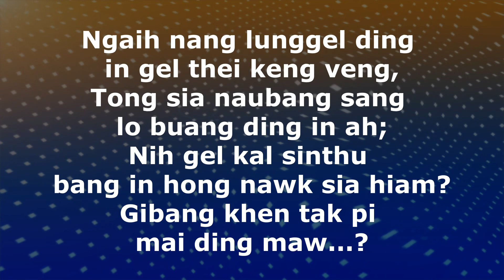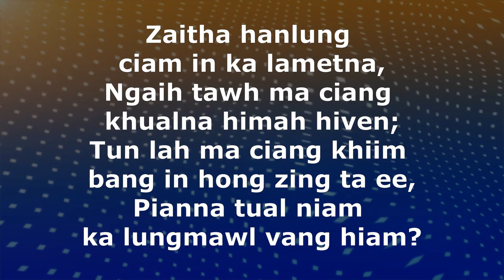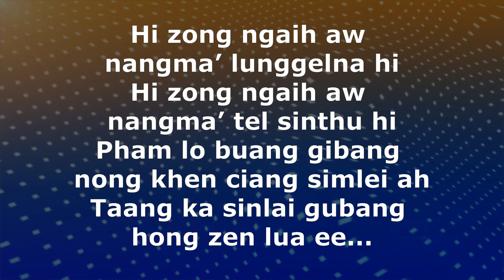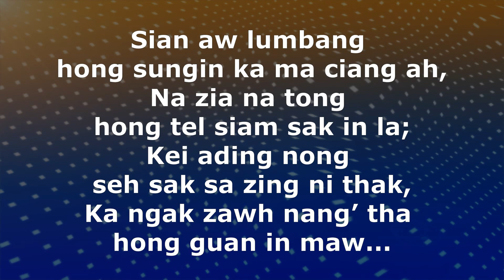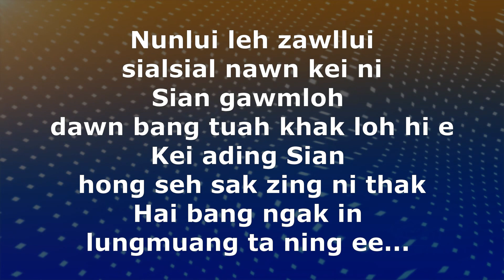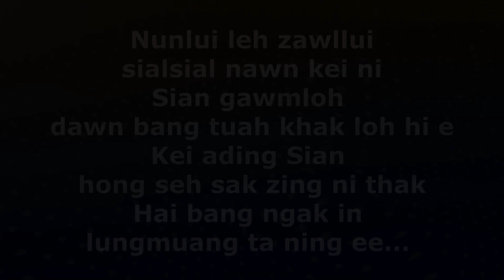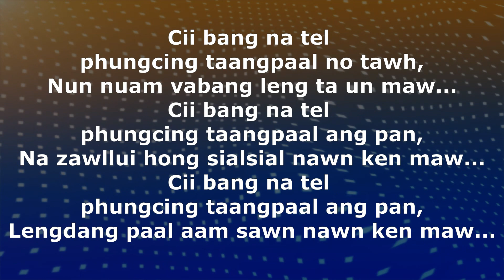Nang Ma Tel Sin Thu | En No | Karaoke | Lamal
NANG MA TEL SINTHU

1. Ngaih nang lunggel ding in gel thei keng veng,
Tong sia naubang sang lo buang ding in ah;
Nih gel kal sinthu bang in hong nawk sia hiam?
Gibang khen tak pi mai ding maw...?

2. Zaitha hanlung ciam in ka lametna,
Ngaih tawh ma ciang khualna himah hiven;
Tun lah ma ciang khiim bang in hong zing ta ee,
Pianna tual niam ka lungmawl vang hiam?

 Hi zong ngaih aw nangma’ lunggelna hi
Hi zong ngaih aw nangma’ tel sinthu hi
Pham lo buang gibang nong khen ciang simlei ah
Taang ka sinlai gubang hong zen lua ee...

3. Cii bang na tel phungcing taangpaal no tawh,
Khan kum khua sawt lo bang kitul un la;
Vondeih zatam tawi Sian in hong siam hen,
Zawllui sial lo ding in hong siam hen...

4. Sian aw lumbang hong sungin ka ma ciang ah,
Na zia na tong hong tel siam tak in la;
Kei ading nong seh sak sa zing ni thak,
Ka ngak zawh nang’ tha hong guan in maw...

 Nunlui leh zawllui sialsial nawn kei ni
Sian gawmloh dawn bang tuah khak loh hi e
Kei ading Sian hong seh sak zing ni thak
Hai bang ngak in lungmuang ta ning ee...
Cii bang na tel phungcing taangpaal no tawh,
Nun nuam vabang leng ta un maw...
Cii bang na tel phungcing taangpaal ang pan,
Na zawllui hong sialsial nawn ken maw...
Lengdang paal aam sawn nawn ken maw...